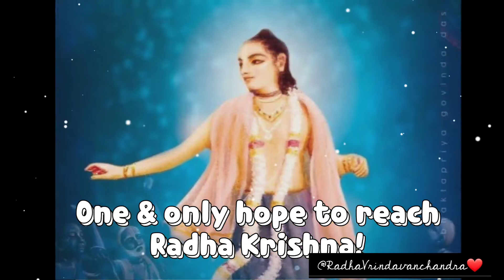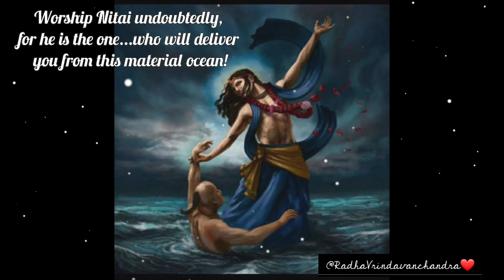What is the importance of making a relationship with Lord Nityananda? Nityananda Trayodashi💙Nitai💙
Hare Kṛṣṇa🙏🌸
Happy Nityananda Trayodashi dear devotees💙

What is the importance of making a relationship with Lord Nityananda?

Some devotees they worship Krishna very sincerely but they don’t try to develop a relationship with Lord Nityananda Prabhu. Such devotees find it very difficult to make any tangible progress in Bhakti especially in Kaliyuga, because Lord Gauranga is saying that you can get Krishna ONLY BY MERCY OF LORD NITYANANDA. So actually the goal of all spiritual practices, the goal of reading Bhagvad Gita, reading Shrimad Bhagavatam is ultimately to come to the GOAL OF READING CHAITANYA BHAGVATA and UNDERSTANDING NITAI, UNDERSTANDING LORD NITYANANDA’S MERCY. Because unless Nityananda’s mercy is there, one will not achieve love of God, and if Nityananda’s mercy is there we don’t need anything else. Nothing else is required. In commentary Bhaktisiddhanta Saraswati Thakura is quoting Srila Narottama dasa thakur..
Heno nitai bine bai radha-krishna paite nai
dhridha kari dhara nitai paya
BhaktiSiddhanta Saraswati is categorically saying that only by Nityananda Prabhus mercy living entities propensity for worshipping Hari is awakened. There is no other way because Lord Nityananda is predominating diety of Sandhini potency of Lord which creates and maintains spiritual and material worlds. Srila Bhaktisiddhanta Saraswati is saying in Lord Nityananda’s form as a younger sister of Radharani Ananga Manjari, Nityananda Prabhu nourishes conjugal mellows. Actually anyone who wants to enter the dancing party of Radha Krishna it is compulsory, mandatory that one has to catch hold of the lotus feet of Nityananda Prabhu and the Holy name of Nityananda Prabhu otherwise there is no hope to see Radha Krishna face to face.
Catching the lotus feet of Gurudeva is not substitute for not catching lotus feet of Nityananda because Nitai is Akhanda Guru tattva the original Guru of all Gurus. Catching lotus feet of Gurudeva is following his instructions right, so what will Gurudeva’s primary instructions is to surrender to Nityananda. Heno nitai bine bhai radha-krishna paite nai, Shrila Narottama dasa is Acharya He is Gurudeva for us, They are our shiksha Gurus, They are saying without Nityananda there is no Radha-Krishna, that’s why please hold His feet lightly, dridha kari dharo nitaire paya, strongly all the Gurus repeat the same order if any Guru doesn't repeat order of surrendering to Lord Nityananda’s lotus feet then how can he be Guru, he is not Guru. So catching lotus feet of Gurudeva is to actually following His instructions to actually try to become devotee of Nityananda chanting His holy name. So CONNECTION WITH NITYANANDA PRABHU MUST BE THERE.
By chanting His name, the sinful mentality will become purified. Sometimes devotees take up chanting of Hare Krishna mahamantra and they chant for many many years 30 years, 40 years but still that inclination, the propensity, they don’t go they give up chanting sometimes and go back to durachar, why is this? Because Nityananda Prabhu’s mercy is not there. Very short time we have, only 20-40 years in Kali yuga to perfect our life to make this our last life in this material world, so we have to directly go to the point we cant afford. Once we know about Nityananda, one must simply catch His name, catch His lotus feet, catch His pastime, not worry about anything else, not waste our time with any other distractions. ONE POINTED devotee of Lord Nityananda, His holy names, His pastimes, can actually and factually understand Radha Krishna very soon.
ALL ACHARYAS HAVE REALIZED RADHA KRISHNA BY MERCY OF NITYANANDA PRABHU. There is no doubt about it, still why should we hesitate to chant His holy name,we should never speak even a drop against His holy name. Nityananda Prabhu’s holy name gives so much solace, comfort and hope to conditioned souls, that nothing else in this creation can actually do.All the dealings and all the transcendental activities of Nityananda are full of Krishna rasa, mellows of Krishna bhakti, all mellows of Krishna are there in transcendental divine activiuties. BY HEARING NITYANANDA LEELA ONE IS NOT MISSING OUT ANYTHING. By serving Nityananda one gets pure love of Krishna prema bhakti. NOT BY BYPASSING NITYANANDA! You’ll never get Krishna prema. This is confirmed by Krishnadasa Kaviraja Gosvami in Chaitanya Charitamrita.
There is nobody as dear to Krishna as Nityananda, Gauranga is Himself saying. Krishna is the first manifestation and Nityananda is second manifestation of Krishna and He serves the Lord as His companion sangi, sakha and shayana as His bed, bhushan as His ornaments, bandhu as His well wisher and intimate friend and bhai brother. So all the relationship which Krishna has He has first with Nityananda then with others. Krishna is directly conquered by love of Nityananda, ALL RELATIONSHIPS OF KRISHNA ARE GOING THROUGH NITYANANDA. So anyone who has Nityananda Prabhu’s mercy can enter in circle of Krishna; no other way.
Nityananda Prabhu ki Jay!